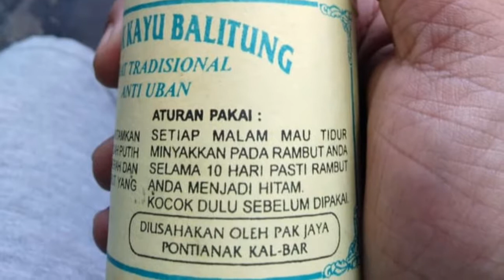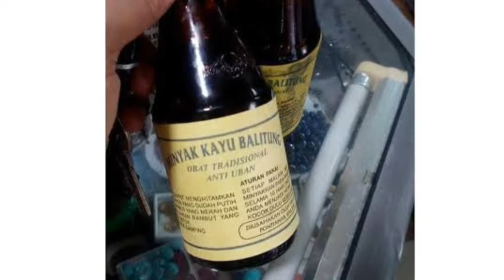Jual minyak balitung solusi anti uban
Jual minyak balitung solusi anti uban isi 100 ml

Jual minyak balitung solusi anti uban herbal Minyak Kayu Balitung solusi anti uban dapat menghilangkan uban dan menumbuhkan rambut yang mudah rontok. Herbal solusi anti uban minyak kayu balitung ramuan asli Suku Dayak yang telah teruji keampuhannya produk ini teruji sejak 1906, dan hanya dijual di kalangan warga dayak. Obat yang sangat ampuh menghilangkan uban secara cepat ini berbahan dasar sari kayu balitung yang hanya ada di pedalaman kalimantan, mampu menghitamkan rambut anda dari pangkal hingga ujung.

Minyak Kayu Balitung solusi anti uban herbal Penghilang uban permanen merangsang sel-sel kulit kepala untuk menumbuhkan rambut baru dan merontokan rambut yang tidak sehat, jadi anda
dapat mendapatkan hasil rambut hitam dan indah yang permanen. Proses penghitaman pada rambut bertahap dan anda akan mendapatkan hasil maksimal dengan pemakaian yang
teratur, Insya Allah hasilnya akan terlihat dalam 10-15 hari.
Cara Pakai Minyak Kayu balitung Herbal Penghilang Uban Permanen:
Kocok Minyak Kayu Belitung terlebih dahulu sebelum dioleskan. Oleskan secukupnya pada kulit kepala hingga rata sebelum tidur malam hari, dan bilas setelah anda bangun
tidur di pagi harinya.

Bagi yang berminat Penghilang uban cepat minyak kayu balitung silakan diorder. Produk dijamin Ori 100% . Pengiriman dari Bekasi Ya .. Bisa via JNE/JNT atau Gojek
Menerima pemesanan a.n dropsiper, pemesanan dalam jumlah banyak dapat harga spesial harga produk belum termasuk ongkir kirim.

Cara pemesanan minyak kayu belitung,